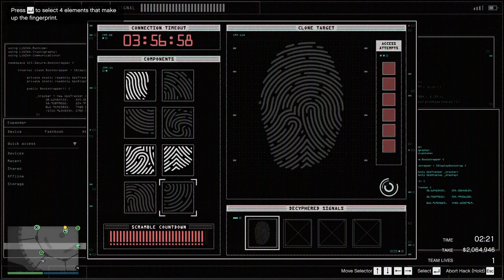The Perfect Professional Silent & Sneaky with EMP! Gta Online Diamond Casino heist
Challenge me in the comment!👇
Tantang aku di komen!👇

Time Stamp: